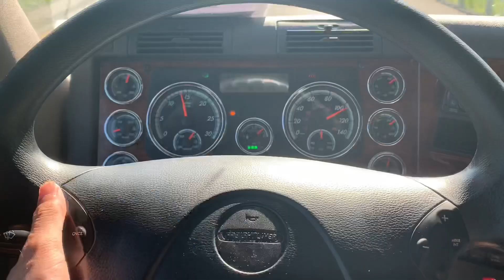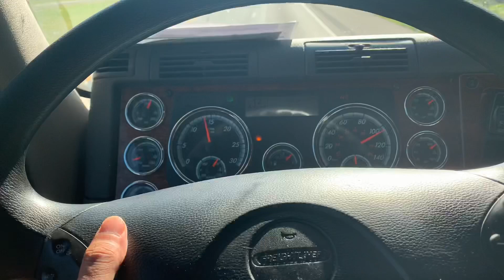VLOG - 6 | HOW TO MAKE TRUCK DRIVING LICENSE IN CANADA 🇨🇦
I HOP E YOU CAN ENJOY..